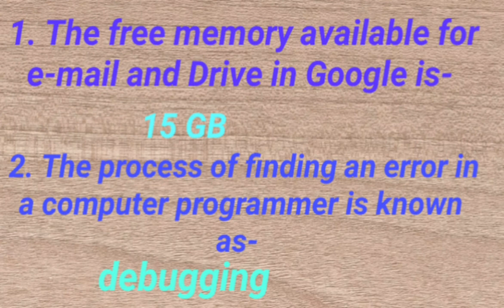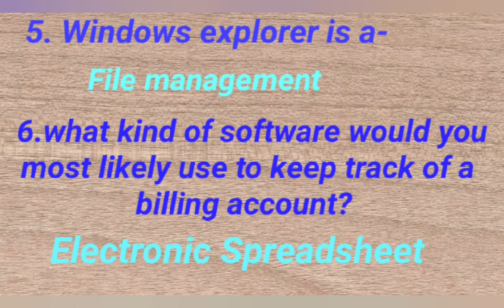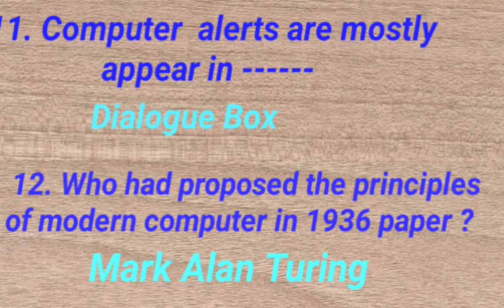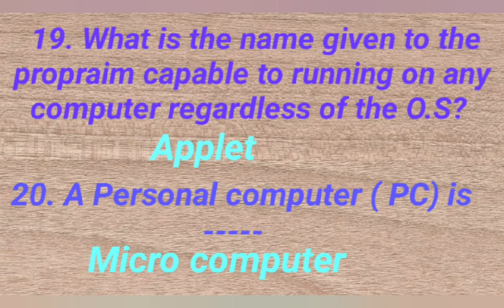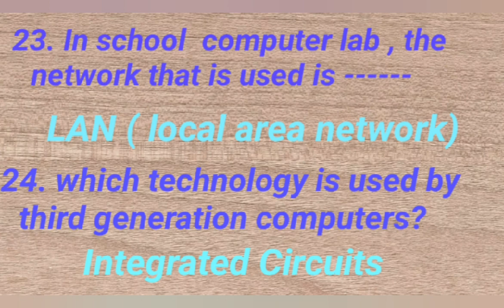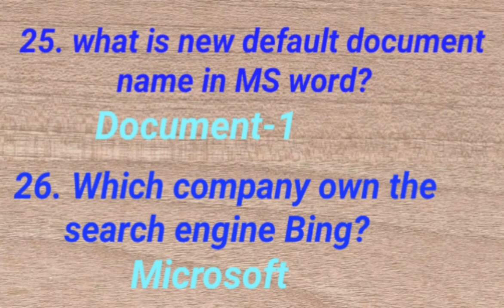GPSTR / HSTR / KARTET / SDA /FDA Exams / computer awareness......